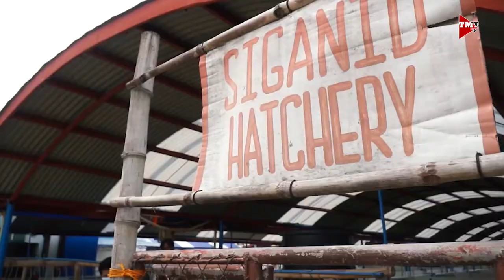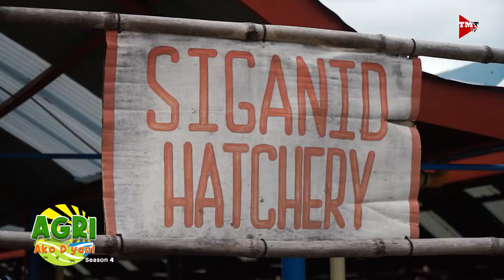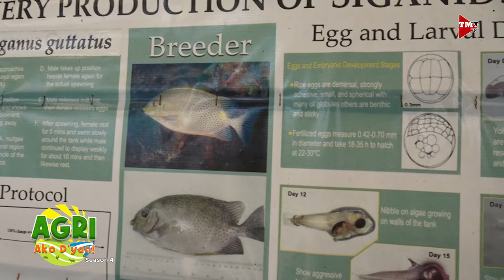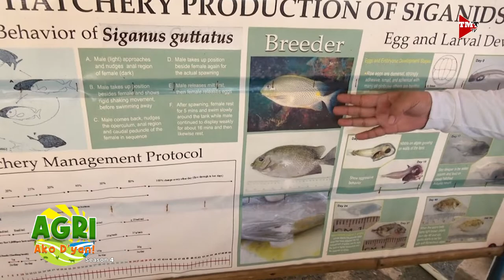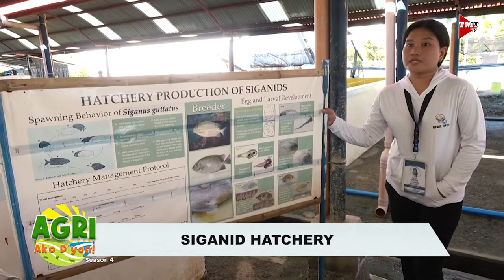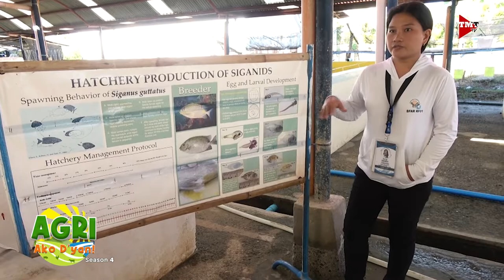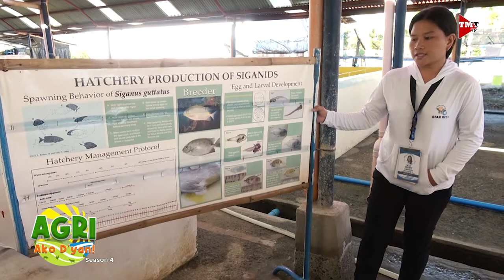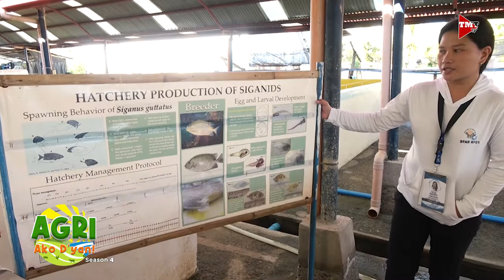Siganid Hatchery Part 3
Alamin kung ano ang tamang pakain para sa siganid. Malalaman po natin yan mula kina Mr. Marvin Aquino at Ms Diody Cabangon.